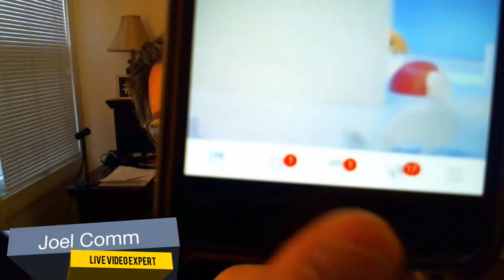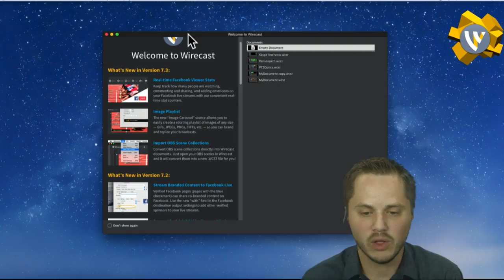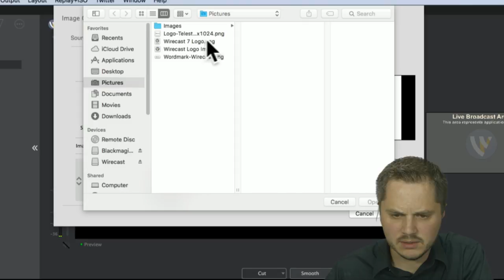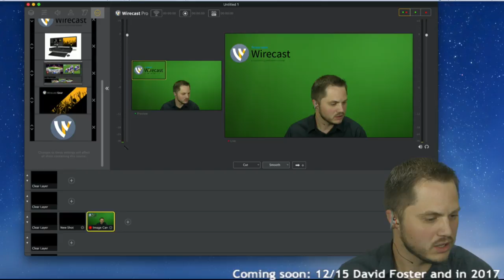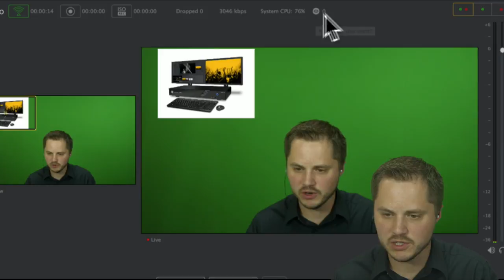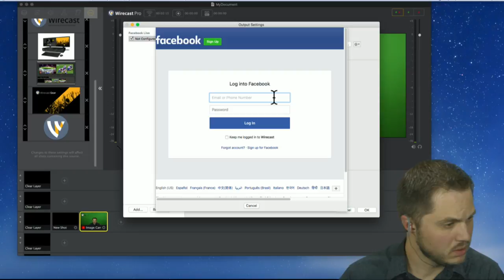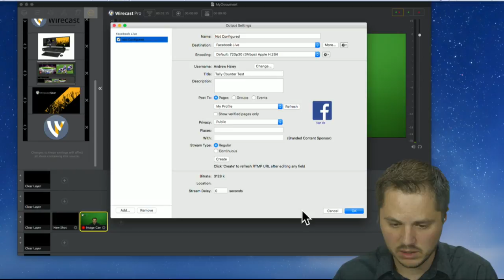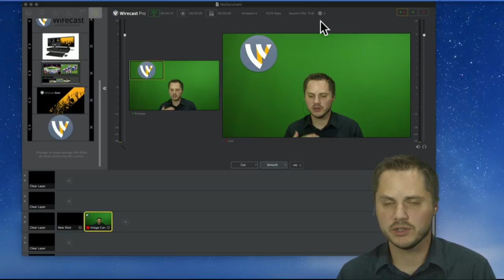EP26 Internet Marketing, Twitter, etc. - An Interview with Joel Comm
Andrew Skype’s in Joel Comm, long-time broadcaster, for an in-depth discussion on internet marketing, social media Twitter), podcasting, and more and how it relates to the current state of live streaming.

Join us every Thursday @ 2:30 PM PST for WirecastLive. Scheduled guest include David Foster of Live Streaming Pros, Ian Anderson Gray, & Jonathan Tripp.

This is a weekly show where we cover topics that revolve around live streaming, (Facebook Live, Periscope, and other live streaming destinations), broadcasting in general, marketing your online business, social media and live streaming, Wirecast tips and techniques and anything else we can think of.

Have a topic idea and Interested in being on the show?
Thanks for coming…and enjoy the show!

Comments are not moderated by Telestream.  If you have a support question, go